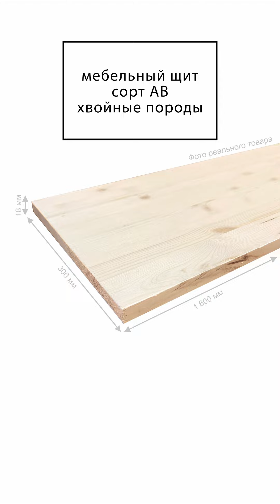Щит мебельный 18*300*1600мм Ель/Сосна сорт АВ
Максимально допустимые дефекты, которые могут как присутствовать, так и отсутствовать на мебельном щите сорта АВ:

- здоровые сросшиеся и частично сросшиеся сучки не регламентировано по количеству;
- здоровые темные сучки диаметром до 15 мм не регламентировано по количеству и более 15 мм – не более 6 шт. на квадратный метр;
- небольшие смоляные карманы;
- сердцевина с максимальным размером 5*300 мм.
- легкая синева размером до 10% от площади поверхности.
- небольшие перепады по цвету между ламелями.

Также на мебельном щите может быть незначительный зашпаклеванный участок, незаметный при покрытии защитно-декоративными составами.

Отметим, что все перечисленные дефекты необязательно будут присутствовать на щите, а некоторые из них встречаются редко. Природные дефекты никак не влияют на прочностные характеристики изделия.

Ламели склеены методом «открытый шип», то есть на поверхности сращенного мебельного щита виден характерный стык «елочка».